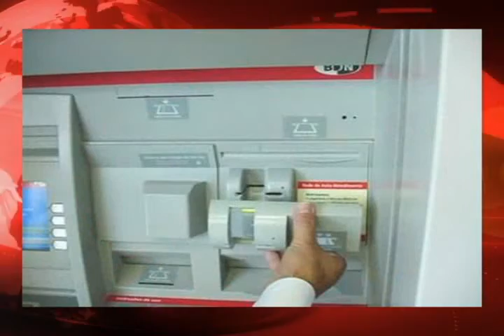CUIDADO CON CAJEROS AUTOMATICOS